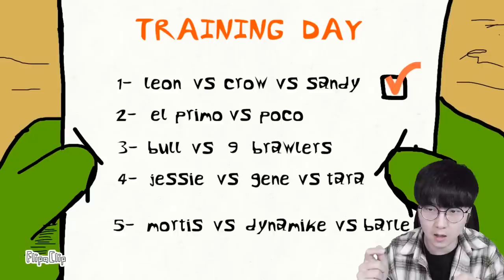전설 3대장들이 맞짱뜬다면? 지구멸망각 ㄷㄷㄷl 휴지(HueZ)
지금보니 촬영이 아니라 훈련하는거같네요 ㅋㅋㅋ

편집 : 크로노

1. 빠놀이(등수놀이) X
2. 욕설 X
3. 상대방 까내리기. 기분 상하게 하는 말들 X
4. 친목질 X - ex) 댓글로 서로 대화, 개인정보 및 신상 물어보기 등등